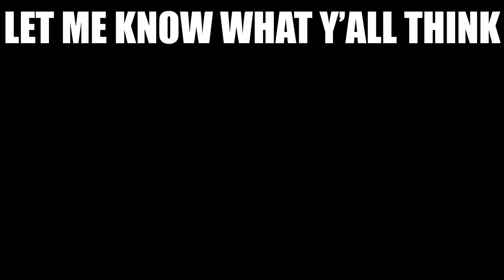The Ugly Truth Behind The Los Angeles Lakers Loss To The Dallas Mavericks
I’ve never made a video after one game and came to a conclusion after that Because quite frankly, you can’t really tell much about a girl after just one date. Actually that’s a bad example you can see a crazy chick from a mile away. But typically, one game simply isn’t enough of a sample size to jump to any conclusions on especially if it’s a scrimmage game and the first game in months. However, after what i saw last night from the Lakers, or better yet said, what i didn’t see last night, on the defensive end, i am a little scared as a laker fan right now and here is what you guys should be aware of. Some of y’all might think that I’m gonna go crazy over Lebron only putting up 12 points last night and you guys, i have 0 concern with Lebron's scoring capabilities. This was just a scrimmage and the first game back so no one was going 100% and everyone has some rust to wear off. And on top of that, Lebron is the all time leader in consecutive regular season games with double digit points. He’s scored 10 or more points in every regular season game since January 5th of 2007. I understand that sometimes when an nba player gets hot, there’s no stopping him. When Klay got hot a few years ago, he shot 13 for 13 in one quarter and walked away with 37 points in the third quarter alone. If you’re playing good defense and a guy is hot and he can’t miss, i can live with that. At the end of the day, Seth Curry is one of the best shooters in the entire world so it’d be stupid of me to get upset that. But here is where the problem comes in especially coming from someone who is a die hard laker fan. Dudley gets so distracted by what Luka is doing that he literally turns his back to curry!! Curry laughs at this and slides down to the corner. The first rule of defense is keep your head on a swivel so you can keep your eyes on the ball and on your man at all times. So here’s my question. If you know a guy hasn’t missed from downtown, do you stay a few steps closer to him, or do you turn your back on him and run into the paint where there’s already 2 other defenders there? And then Luka notices that Dudley left a 3 point sniper wide open. I don’t want to sound like a critic because i love my lakers but mother of pearl, a JV player could even tell you to never turn your back on your man especially if he hasn’t missed from 3
 So Dudley, instead of running to curry to play good defense, he decided to gamble and go for the steal. And look Dudley, no disrespect but you are 35 years old. There’s no way you are going to run from the high post area to where curry is standing a couple feet behind the 3 point line quicker than what that pass is going to get there. There’s just no way. But of course, Jared Dudley thinks he’s usain bolt and he decides to go for the steal instead of just running out there and playing some defense. Curry realizes this guy is gonna take longer to get out there than what it took for ben simmons to make a 3 pointer in the nba, so he takes advantage of that and look what happens. Curry spun around him like a ballerina and nailed another 3 pointer!! I could go play for play and point out the stupid mistakes that they’re making on defense but quite frankly, we’d be here all day. And like I’ve said a few times throughout this video, i normally wouldn’t be this mad over a scrimmage game, but i am because this is literally all we have. We lost Avery Bradley who was one of our best defenders, and now we just have to figure out how to make do with what we have. And having guys make the same mistakes over and over on defense isn’t going to help us win a championship. How do you leave someone that open and not even make an effort to close out?? You are literally just watching him shoot the ball!! It’s our job as fans to watch! If you want to watch, go watch the game on tv but we can’t be letting people shoot set shots in the middle of the game! i think the lakers as a whole played a decent first game back. Your first game back is always gonna be rusty (well, not for Seth Curry i guess) but our chemistry was there. Good passes were made, the open man was found on multiple occasions so overall, i say it was a good first game back.